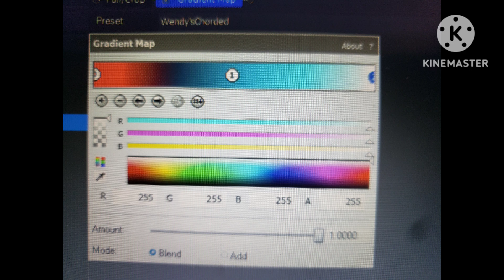How To Make Wendy'sChorded